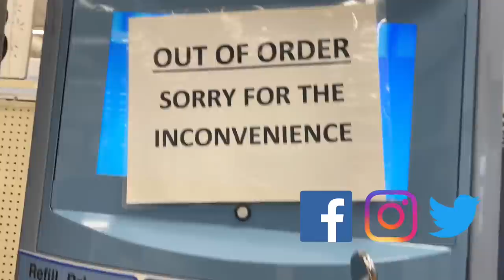Livestock Guardian Dog Working! Caught On Camera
Caught on Camera! Our livestock guardian dog running off some vulture birds during the arctic blast! Smokey takes no prisoners and makes no exceptions.

My Boots!

Brooder Plate

LINKS & INFO HERE!   Hoss Tools
Proudly Growing with 🌱 Hoss Tools 🌾 Seeds from the beginning!

SINCERELY APPRECITE Y'ALL!

Y'all have an amazing day!

 My Son & Tallest Best Friend Case's Channel
~Case Does Stuff

As a dad I want to make sure I save money for my boys future. I currently use and have for the last 2 years Robinhood to invest. It’s simple and easy and if you use my link we both will receive a free stock. There are no fees associated with this app other than what stocks you purchase after signing up. I am sharing this information as a friend to you. Thank you. 😊